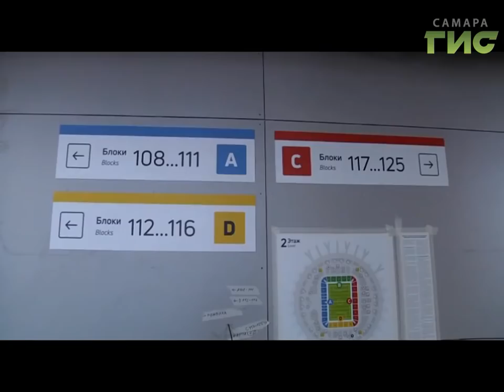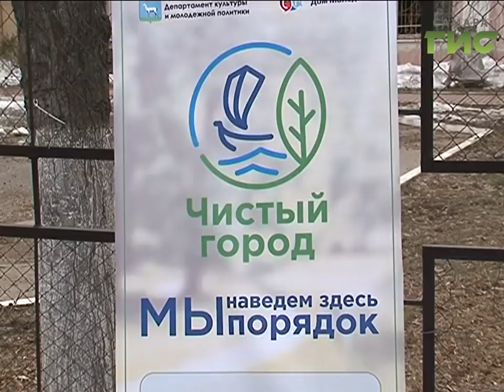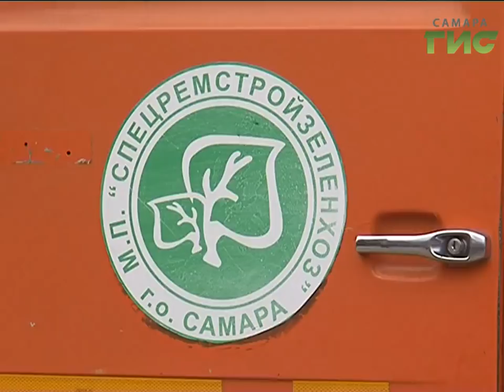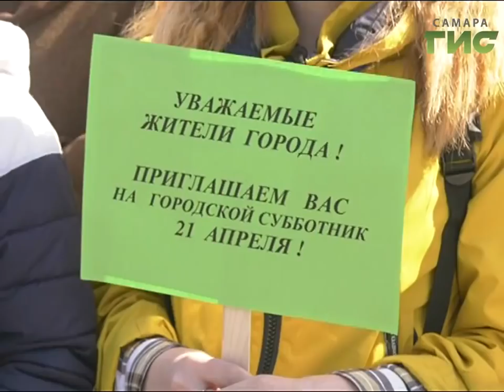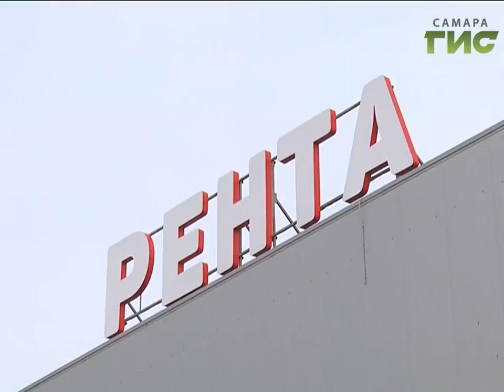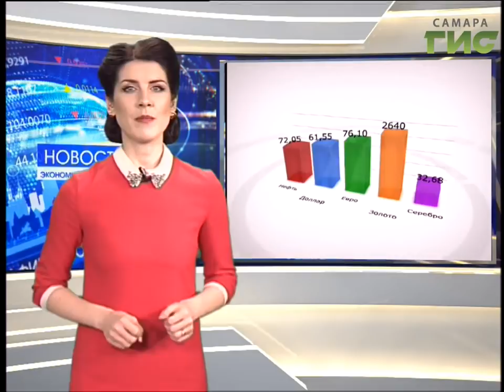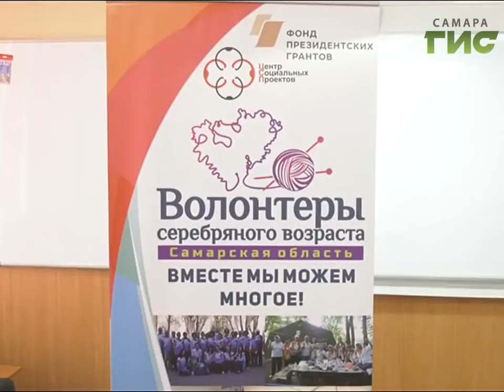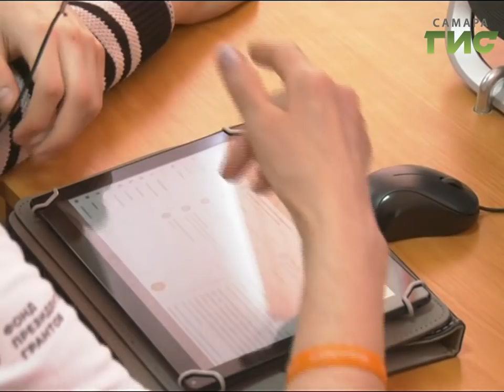«События» от 18.04.2018 (вечер)